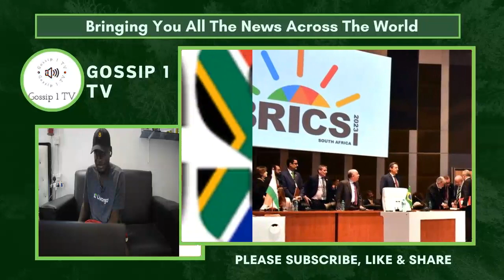CONFIRMED❗40 More Countries To Join BRiCs ,And Chairmanship To Be Led By Russia From 2024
Be The First To Watch Trending Political & Entertainment News Around The World And In Ghana.

This Page Does Not Support Violence/War❌📛